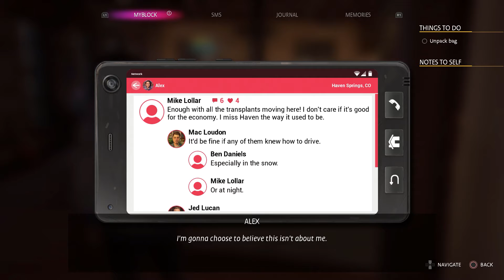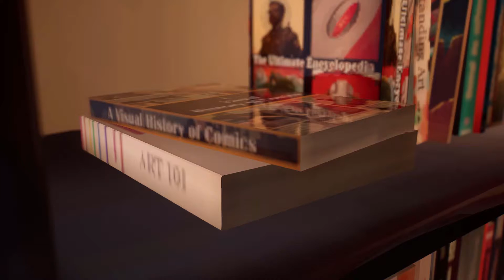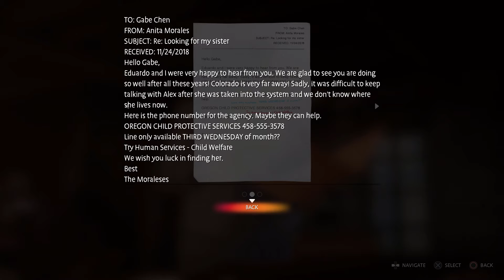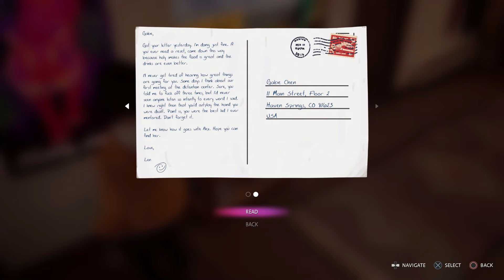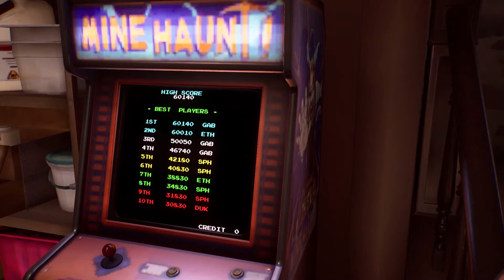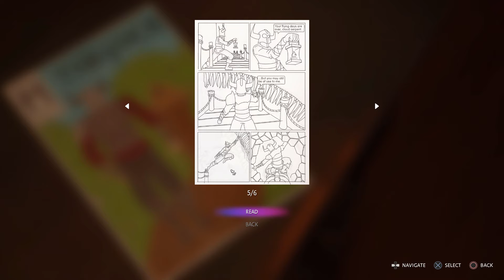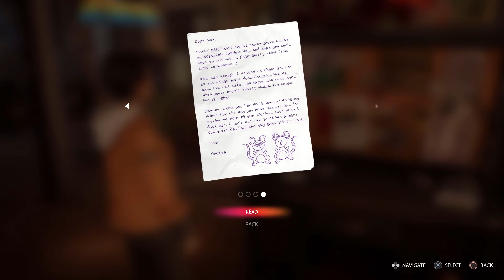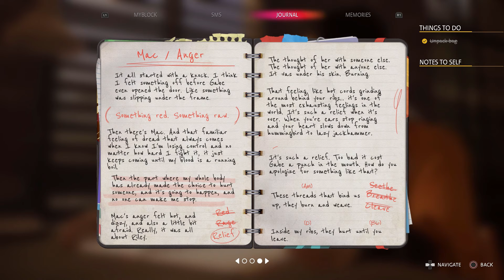Shit is going down! | Life Is Strange: True Colors #3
Twee zussen, Jasmijn en Patricia, die jullie entertainen via gamen (dat rijmt).
Wij spelen allerlei genres, van bekende games tot indie, maar zijn vooral fan van multiplayer of games met een goed verhaal! Daarnaast zijn verzoekjes ook altijd welkom natuurlijk. Wij leveren droge humor, volledige inleving in een verhaal en bovenal veel gelach!

Elke woensdag en zaterdag een nieuwe video!